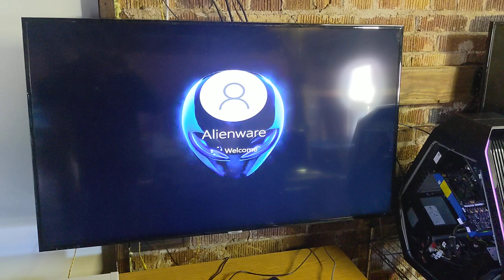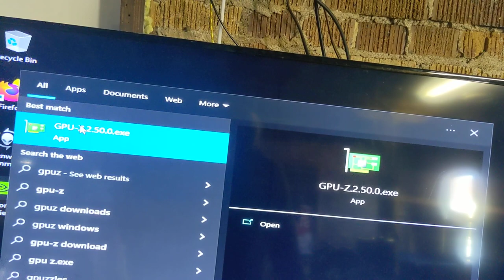Working Intel Larrabee (Knights Ferry) Rare Engineering Sample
This is an Intel Larrabee I purchased from a individual that worked for a company that was closing down. The previous owner stated that this card was used in a CAT Scan Machine and was used to process images.

This video demonstration shows the card booting and GPU-Z output.

Also a theory I have, In the LTT video when they use this card, they do not get theirs to boot properly. My theory is that the card takes awhile to fully boot it's OS, and when the computer waits during POST for the card, it doesn't wait long enough. I found that a soft restart (Ctrl+Alt+Delete) at the point of motherboard code allows the device to reattempt POST, but now sees the card fully booted. This is just a guess.

Happy to answer any questions, bought it on a whim, hoping to find/make some drivers soon.